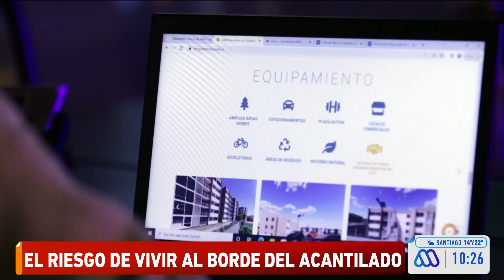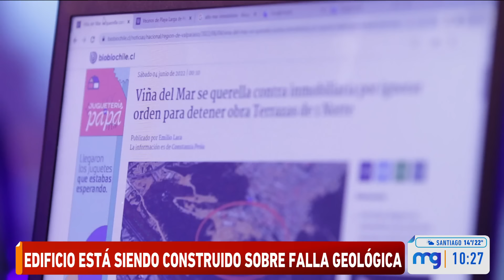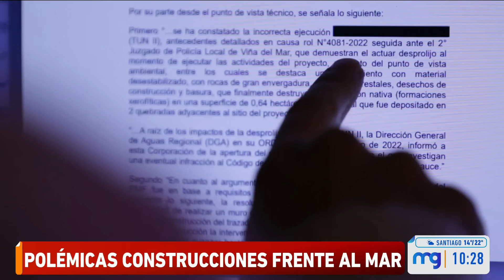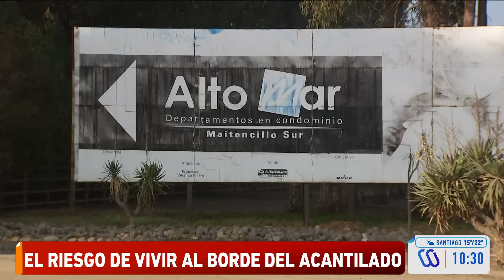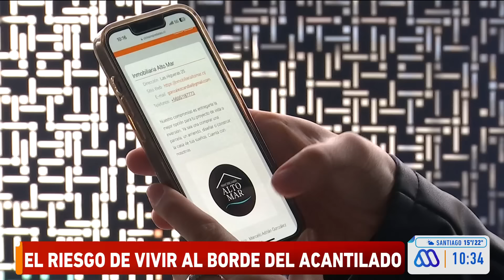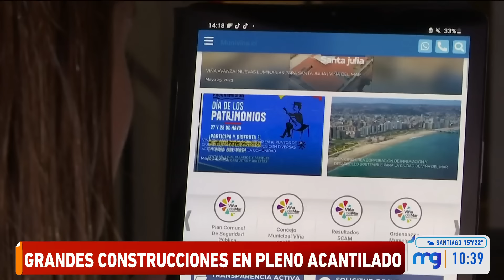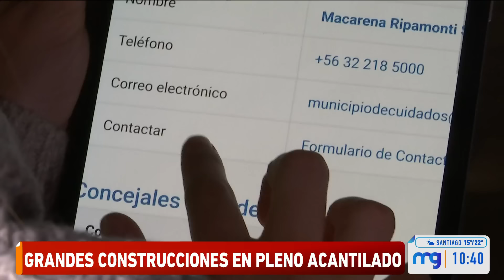Construyen enorme edificio sobre acantilado sin permiso y lo venden con precios "accesibles"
Inmobiliaria construye enorme edificio al borde de una falla geológica, sin los permisos correspondientes, y vende los departamentos con la promesa de ser "accesibles" para la clase media.